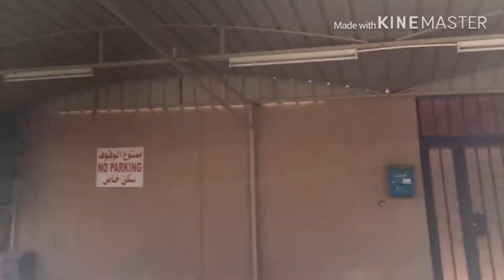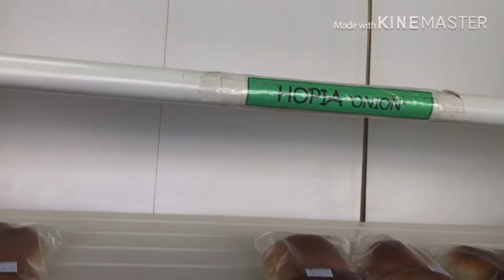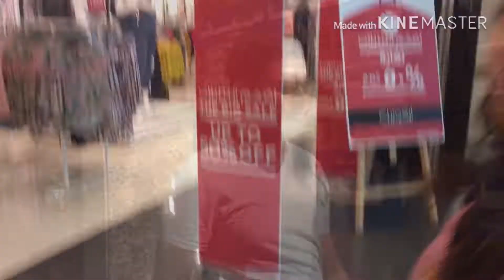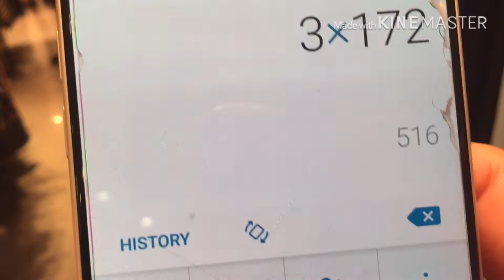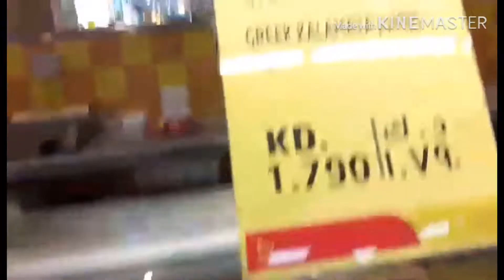Nagsimba at Kumain ng Pagkaing Pinoy sa Kuwait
Nagsimba muna kami Guys bago namasyal at kumain ng lutong Pinoy sa Kuwait at may mga filipino bakery halos lahat ng tinapay ay available sa Pinoy Bakery sana ay nag enjoy kayo sa video na ito at huwag kalimutan mag like and subscribe Thank You Guys